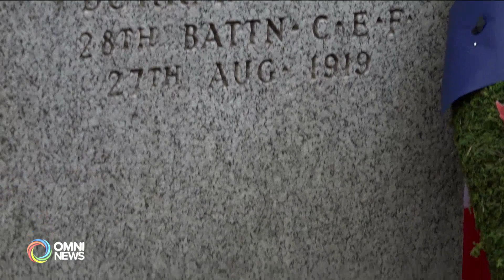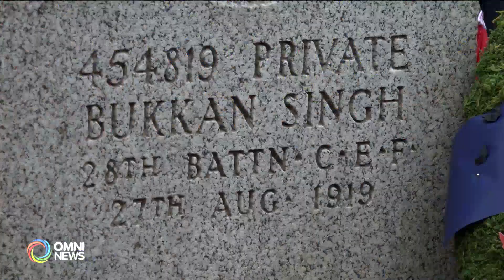16th annual Sikh Remembrance Day Ceremony in Kitchener | OMNI News Punjabi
ਮੰਨਿਆ ਜਾਂਦਾ ਹੈ ਕਿ ਪ੍ਰਾਈਵੇਟ ਬੁੱਕਣ ਸਿੰਘ ਕੈਨੇਡਾ ਦੀ ਫੌਜ ਵਿੱਚ ਪਹਿਲੇ ਅਜਿਹੇ ਫੌਜੀ ਰਹੇ ਸਨ ਜਿਨਾਂ ਬਾਰੇ ਕੌਮੂਨਿਟੀ ਜਾਣੂ ਹੋਈ। ਪ੍ਰਾਈਵੇਟ ਬੁੱਕਣ ਸਿੰਘ ਨੂੰ ਸ਼ਰਧਾਂਜਲੀ ਦੇਣ ਲਈ ਕੱਲ ਦੇਸ਼ ਭਰ ਤੋਂ ਆਏ ਹੋਏ ਅਧਿਕਾਰੀ ਅਤੇ ਕੌਮੂਨਿਟੀ ਮੈਂਬਰਜ਼ ਕੱਲ ਕਿਚਨਰ ਵਿੱਚ ਇਕੱਠੇ ਹੋਏ |